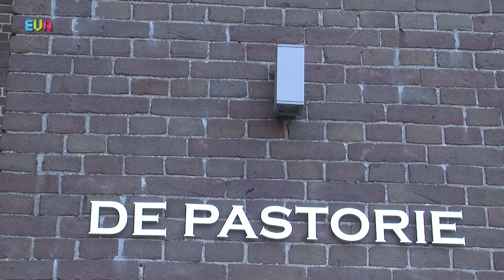Palmpasen in Hoogland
Palmpasen is de start van de Goede Week. De week voorafgaand aan Pasen. Voor de katholieken begint dat met de viering van de intocht van Jezus als koning in Jeruzalem. Een week vol religieuze momenten en oude tradities. In de Sint Martinus parochie in Hoogland doen ze daar met overtuiging aan mee.